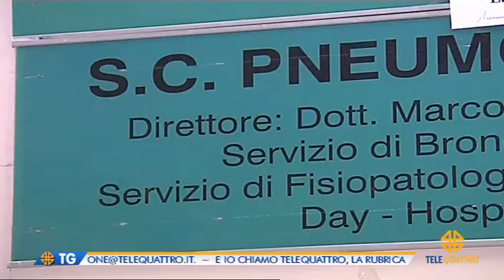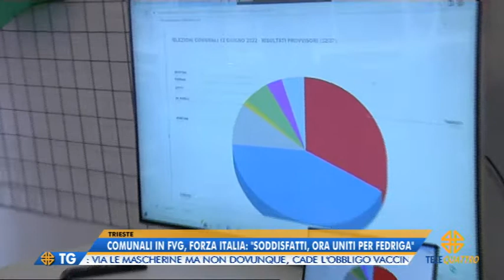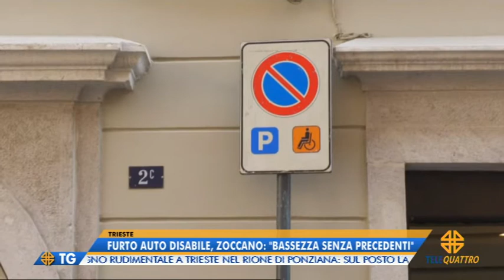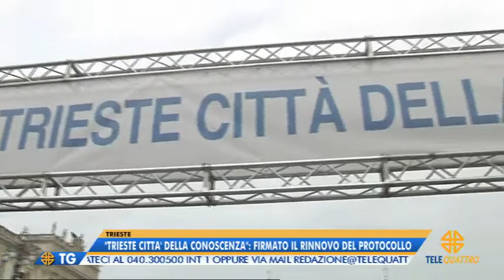IL NOTIZIARIO EDIZIONE COMPLETA | 16/06/2022 12:59